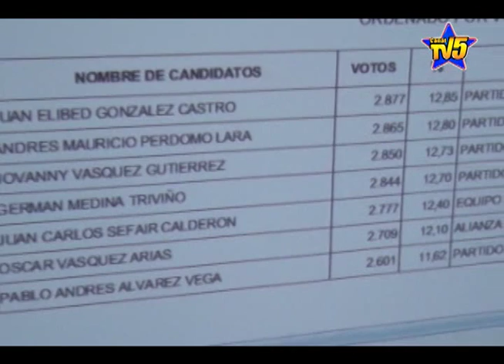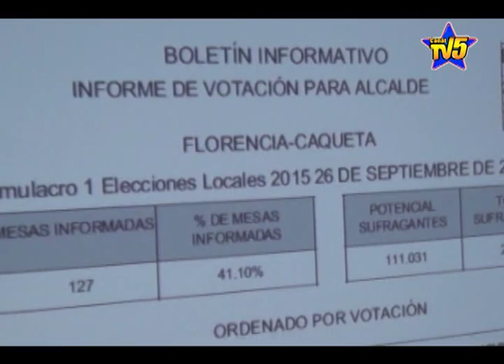EXITOSA JORNADA DE PRECONTEO DE LA REGISTRADURÍA